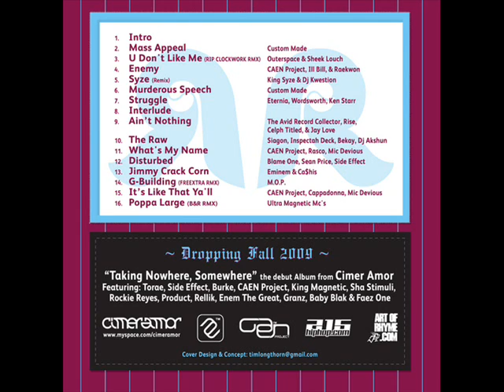CAEN Project, Ill Bill & Raekwon - Enemy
Cimer Amor (From CAEN Project)
Cimer Amor Remixes Vol. 1

Tracklist:
01. Intro
02. Mass Appeal
03. Outerspace & Sheek Louch - U Dont Like Me (R.I.P. Clockwork Remix)
04. CAEN Project, Ill Bill & Raekwon - Enemy
05. King Syze & DJ Kwestion - Syze (Remix)
06. Murderous Speech
07. Eternia, Wordsworth & Ken Starr - Struggle
08. Interlude
09. The Avid Record Collector, Rise, Celph Titled & Jay Love - Aint Nothing
10. Saigon, Inspectah Deck, Bekay & DJ Akshun - The Raw
11. CAEN Project, Rasco, Mic Devious - Whats My Name
12. Blame One, Sean Price & Side Effect - Distrubed
13. Eminem & Ca$his - Jimmy Crack Corn
14. M.O.P. - G-Building (Freextra Remix)
15. CAEN Project, Cappadonna & Mic Devious - It's Like That Y'all
16. Ultra Magnetic MCs - Poppa Large (B&R Remix)